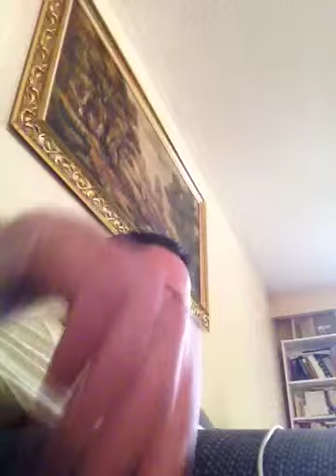Notebooks 1943, June 22: Never to Lose Sight of God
Every occasion is profitable for the earning of eternal coins. It is all in the attitude we espouse towards it.